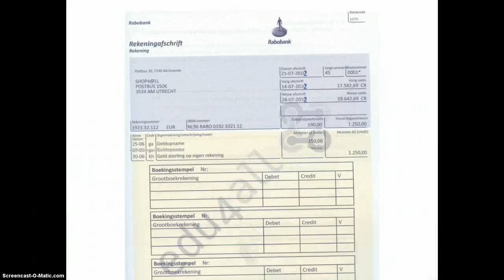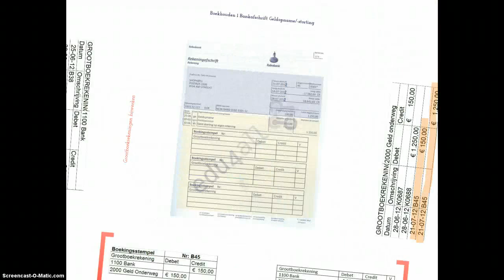Actie F5 Bankafschrift Geldopname/-storting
Behorend bij Tendens Edu4all Boekhouden